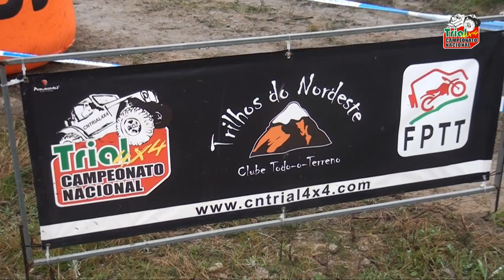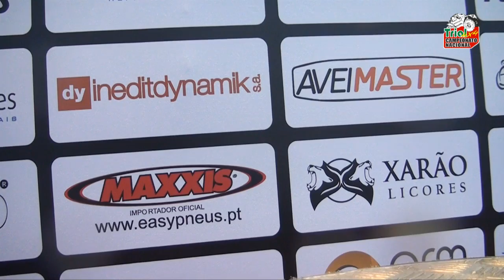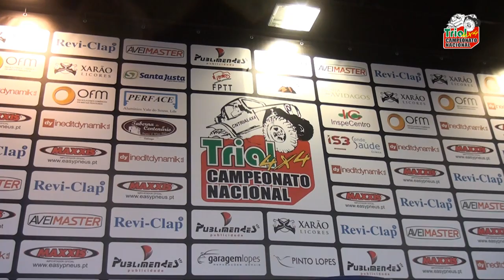Magazine Trial 4x4 - Valongo 2015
Em 2015 o Campeonato Nacional de Trial 4x4 traz ainda mais espetáculo e emoção. Nesta nova época são 4 categorias: Absoluto, XL, Super Proto e Promoção. Neste magazine, resumimos a 1.ª etapa de 2015, em Valongo.

Inclui as músicas:

"Metallica-Enter Sandman"
"The Offspring-Genocide"